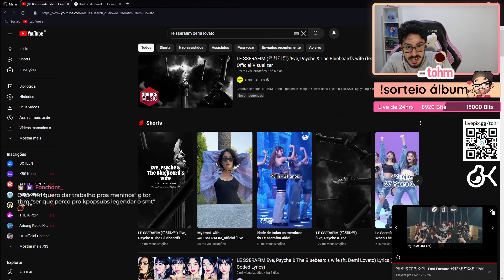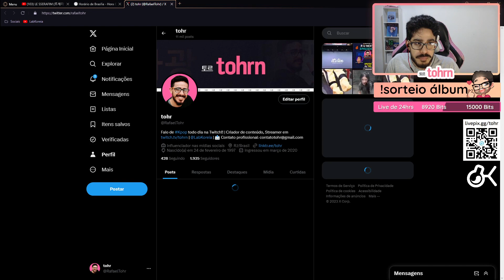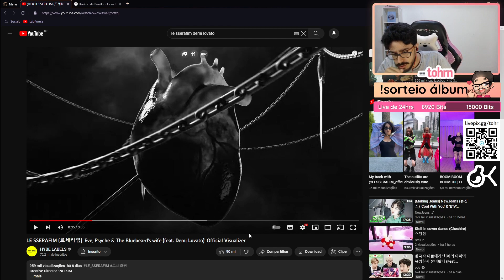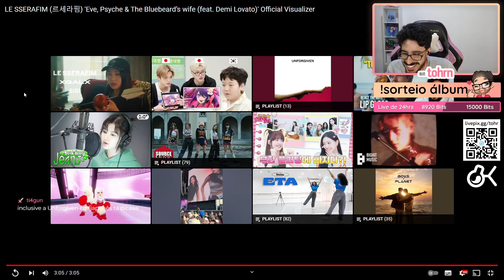TOHR REAGINDO: LE SSERAFIM 'EVE, PSYCHE & THE BLUEBEARD’S WIFE' (FEAT. DEMI LOVATO) | Cortes do Tohr